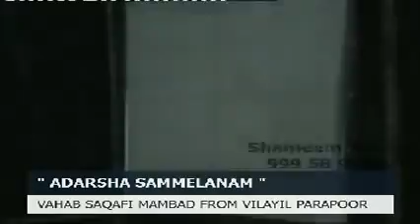വിരളി പിടിച്ച വിഘടിതർ